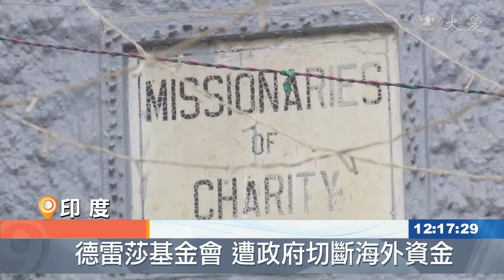不良注資？印度切斷仁愛傳教修女會海外捐款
印度政府這項做法，引起軒然大波。他們切斷天主教「仁愛傳教修女會」的國外資金援助，原因是認為修女接受了「不良注資」。仁愛修女會由德蕾莎修女所創立，是立案的基金會，濟助貧苦，深入社區。印度民眾對此，又怎麼看。

民眾 拉吉：「仁愛傳教修女會以無償幫助窮人，以及生病的人在全世界聞名，我在加爾各答出生，他們所做的善行我都看在眼裡，他們沒有拿任何一分錢，這中間一定有什麼誤會。」

曾獲得諾貝爾和平獎的德雷莎修女，一生奉獻給印度東部城市加爾各答，並在1950年創立了基金會。

印度內政部在聲明中表示，他們根據「國外捐款管理法」，認定仁愛傳教修女會不符合接受海外捐款的資格，因此拒絕了基金會換發許可證的申請。有人認為，這是政府干擾當地基督教的手段。

RTV 劉玨妤 陳品臻 編譯